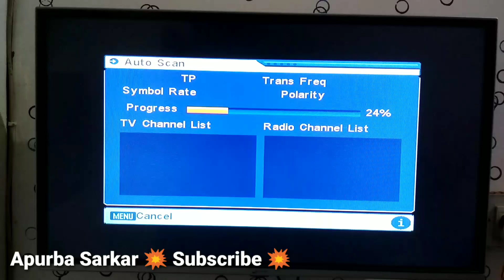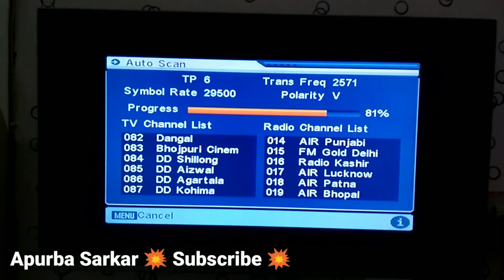nick channel DD free dish new frequency 2019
2- अब चला लो सारे डीडी फ्री डिश पे पेड चैनल,डीडी फ्री डिश पे पेड चैनल की नई फ्रीक्वेंसी, DD FREE DISH

3- Paise wale Channel ko chala ne ka asan Tarika, dollar wale Channel chala  New

4- Dollar wale Channel DD Free Dish me kaise chalay DD Free Dish new dollar Channel

5- Band Channel Wapis Update Kro Jaldi se DD Free Dish ko jaldi Se sony pal And many more Channel

6- 200+ new Channel or cartoon channel DD Free Dish New Channel jaldi  jao or add karo

7- Ye setting try to kar ke dekho ek bar Sab Dollar wale Channel chal ja ye ga app ka

8- 1st time on DD Free Dish Jaldi se add karo apne DD Free Dish me New Frequency 2019

9- Naye Channel list aa gai bhai log jaldi se add kar lo apne apne DD Free Dish Me

10- Kash koi phale hi iss setting ke bare me batta deta To DD Free Dish walo ke ajj

11- Band channel Wapis se chalu hoo gye hai DD Free Dish - Software update Full

12- Naye or Purane Channel ko wapis se le aye bilkul new setting DD free dish working

13- dollar $ wale Channel ko chala ne ka sabse asan tarika Koi nhi jann ta is trick ke

14- जब सब कुछ try कर लिया है तो एक बार यह सेटिंग भी करके देख लो 100% काम करेगा DD Free Dish New Setting

15- Breaking News बस ये सेटिंग कर लो 15 मिनट में सारे पैसे वाले चैनल आपके फ्री डिश में फ्री में आ जायेगा

20- अब छोटी फ्री वाली छतरी में अपने सारे मन पसंदीदा चैनल को फ्री में देखो जाने कैसे इस वीडियो में

21- Breaking News Band Channel Wapis se chalu Naye Channel bhi adds hoo gye Kase

22- Agar $ Dollar wale Channel Na Chale To ek bar ye setting jarur try kar na 100%

23- Purane or Naye Channel Wapis se dekho DD Free Dish me jaldi se bas ye setting karo

24- Sabhi Dollar wale naye or Purane Channel dekh ne ke liye ye kare 100% working

25- Naye Purane or sare Dollar $ wale Channel dekho bilkul free me DD Free Dish par ye

26- Sahi Tarika 100% Naye or Purane Sabhi Channel Ko dekh ne ka New method 100%

27- 400+ New Channel Add on DD Free Dish Naye, purane Dollar $ Wale Sabhi Channel Ko

28- Good News to all Sab Channel Wapis chal gye jaldi se Add kar lo DD Free Dish new

29- How to add old Channel On DD Free Dish, Purane Channel wapis laye Jaldi kro New

30- New Trick To Add More New Channel, Purane Sabhi Channels ko wapis lao nay Channel

32- अब चला लो सारे डीडी फ्री डिश पे पेड चैनल,डीडी फ्री डिश पे पेड चैनल की नई फ्रीक्वेंसी, DD FREE DISH

33- निशान वाले Channels को फ्री में देखे  DD FREE DISH पे, Software update on DD Free Dish, Auto scan

35- डीडी फ्री डिश पर अब दुनिया के सभी $  चैनल देखें। Working Method Try Now 2018

36- $$ Paid channel On DD free Dish, Software update, Dth set top box, New channels on